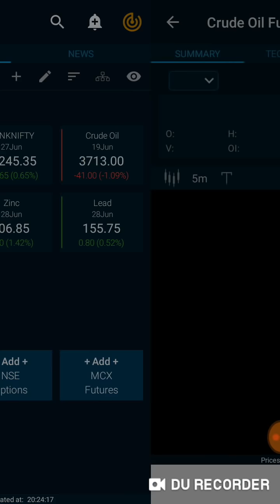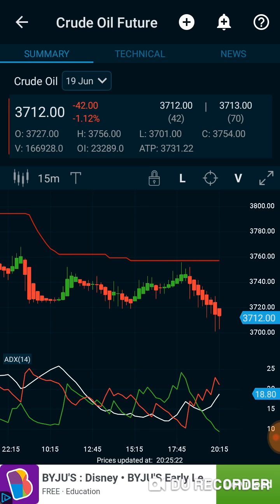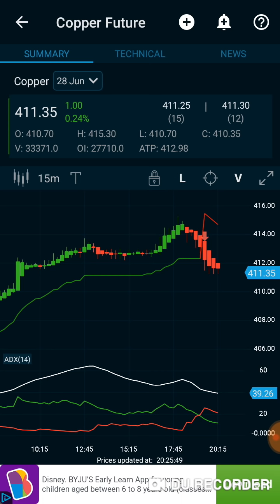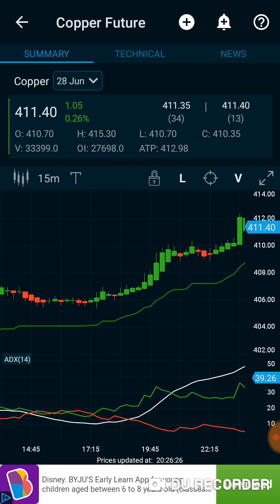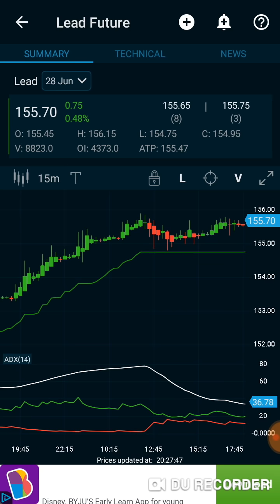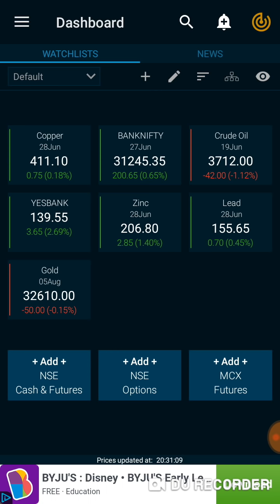75 % jackpot calls acheived today crudeoil, zinc, copper live intraday trading technical in tamil